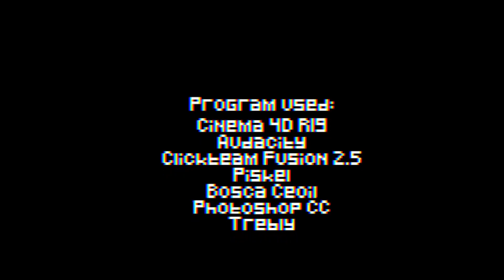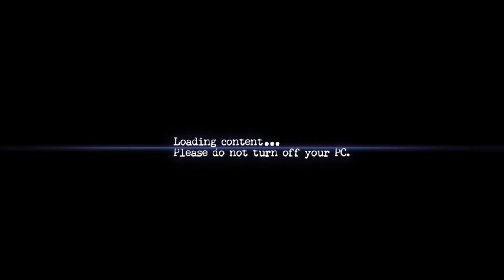BAD ENDING + EXTRAS | Twisted Reality Origins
1989, Your name is Mike Mell, a criminal chased by the police for murder.
As you escape from prison, you glance around for a place to hide.
Eventually, you find a big empty building. Without anticipation, you jump inside.